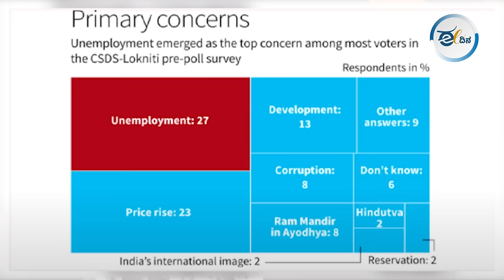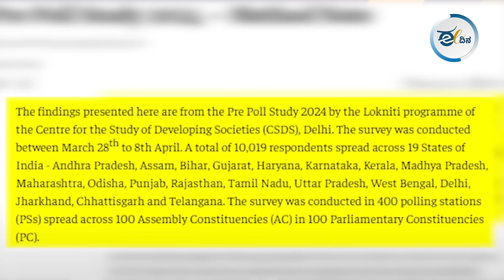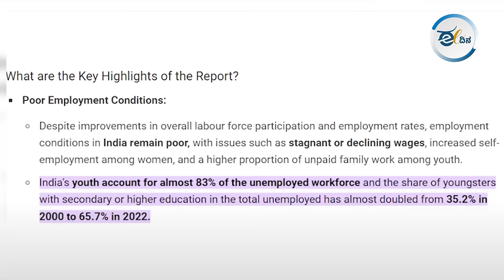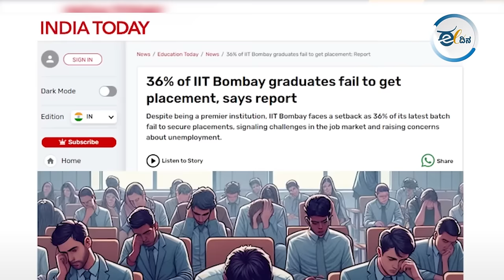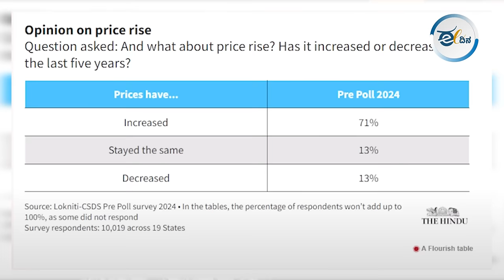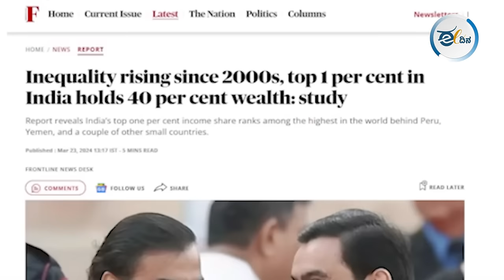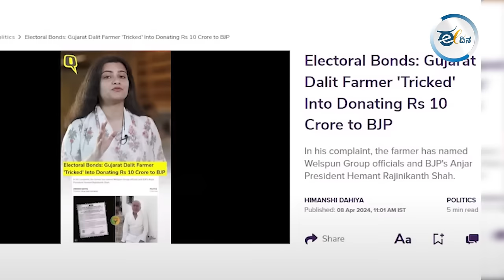CSDS ಮತ್ತು ಲೋಕನೀತಿಯ ಚುನಾವಣಾ ಪೂರ್ವ ಸಮೀಕ್ಷೆ ಈಗ ಭಾರೀ ಚರ್ಚೆಗೆ ಕಾರಣವಾಗಿದೆ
ಈ ಸಮೀಕ್ಷೆ ನೀವು ಬಿಜೆಪಿಗೆ ಮತ ಹಾಕ್ತೀರಾ, ಕಾಂಗ್ರೆಸ್ಗೆ ಮತ ಹಾಕ್ತೀರಾ ಅನ್ನೋ ಸಮೀಕ್ಷೆ ಅಲ್ಲ. ಬದಲಾಗಿ ಇದು ಜನರು ಯಾವ ವಿಷಯವನ್ನು ಪರಿಗಣಿಸಿ ಮತ ಹಾಕ್ತಾರೆ ಅನ್ನೋ ನಿಟ್ಟಿನಲ್ಲಿ ನಡೆಸಿರುವ ಸರ್ವೆಯಾಗಿದೆ. ಈ ಸರ್ವೆ ಬಿಜೆಪಿ ನಾಯಕರ ನಿದ್ದೆ ಕೆಡಿಸಿರುವುದು ಮಾತ್ರ ಖಂಡಿತ.